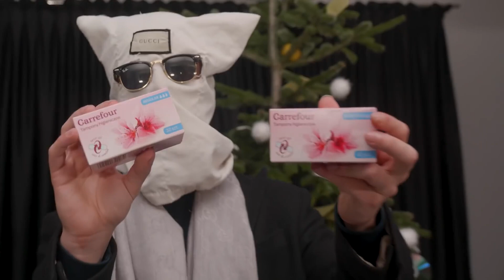NAJLEPSZE ŚWIĘTA *Kruszwil zemdlał* | KAMERZYSTA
Źródło: Kamerzysta

1. Każdemu zapewnia się wolność wyrażania swoich poglądów oraz pozyskiwania i rozpowszechniania informacji.

Niniejszy materiał powstał w ramach serialu "Kamerzysta". Wszystkie elementy tj. fabuła, postaci, scenariusz, sformułowania, wydarzenia w nim przedstawione są wyreżyserowane i nie mają żadnego związku z rzeczywistością. Bohaterowie biorący udział w materiałach są aktorami.